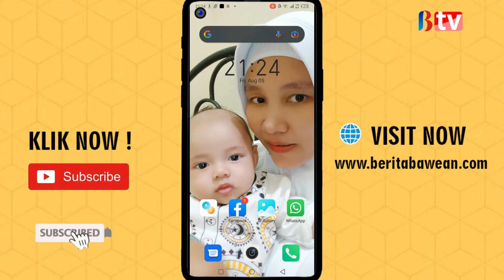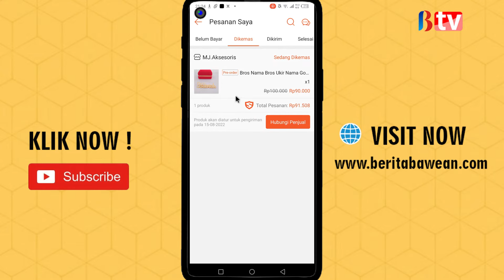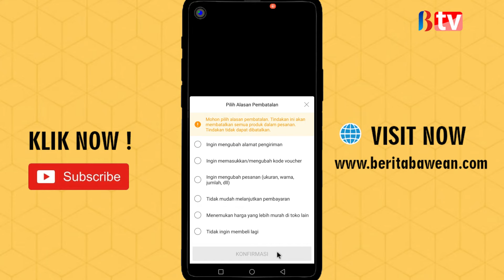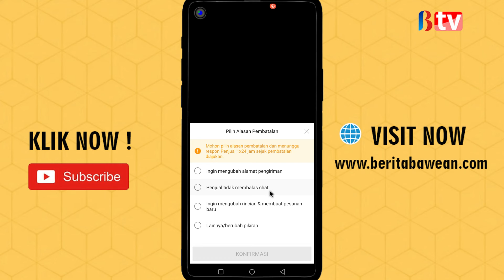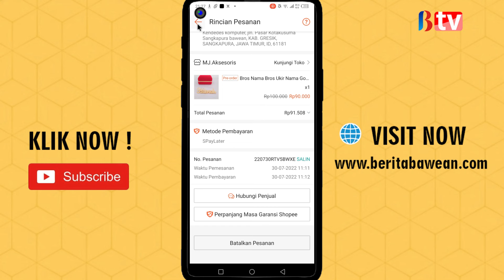Cara Membatalkan Pesanan Di Shopee Yang Sudah Dikemas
Pembatalan pesanan di shopee bisa dilakukan untuk barang yang belum dibayar, Barang yang sudah dibayar entah itu menggunakan metode pembayaran yang tersedia seperti shopeepay atau transfer bank.

Untuk pesanan yang belum dibayar sangat mudah untuk membatalkannya namun untuk pesanan yang belum dibayar maka silahkan simak panduan berikut ini untuk membatalkan pesanan yang sudah diproses.